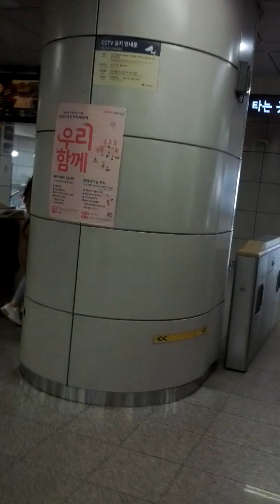Heuk Seok Station(919)-16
Tue 25th Apr 2023(AH 1444 Shawwal 5th)